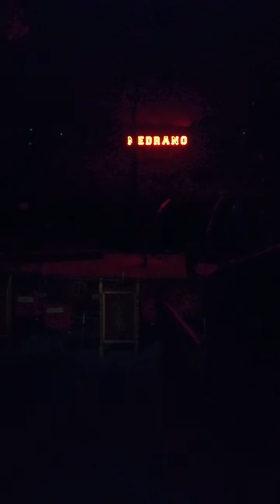Thomas e Sirle Medrano Casartelli Italy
Aerial duo